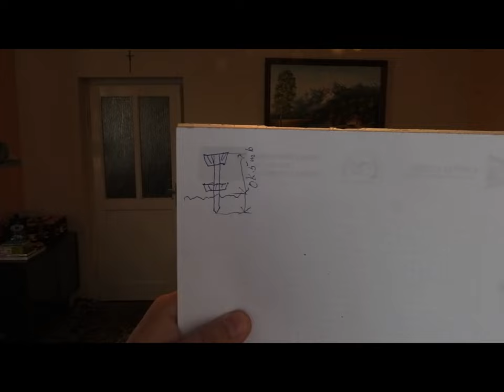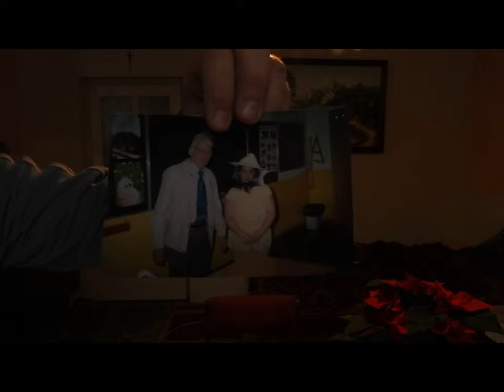Król Wisły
Pan Jerzy Król opowiada o rybach, pszczołach i Wiśle.